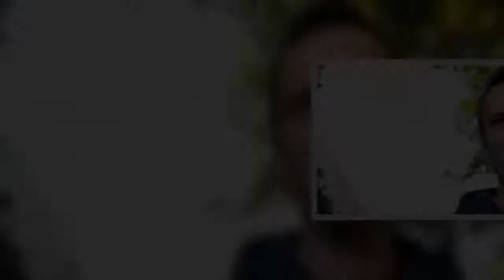Αλεξέι Ναβάλνι: Πήρε εξιτήριο από το νοσοκομείο του Βερολίνου -«Μπορεί να επιστρέψει όποτε θέλει», λ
Αλεξέι Ναβάλνι: Πήρε εξιτήριο από το νοσοκομείο του Βερολίνου -«Μπορεί να επιστρέψει όποτε θέλει», λέει το Κρεμλίνο